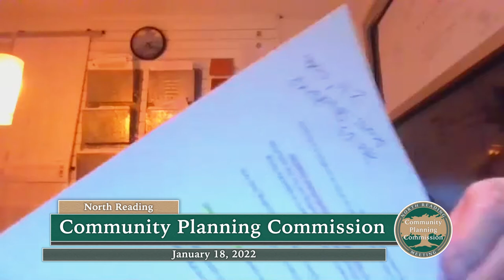North Reading Community Planning Commission Meeting 01/18/2022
The North Reading Community Planning Commission met virtually on Zoom on Tuesday, January 18th at 7:30pm.